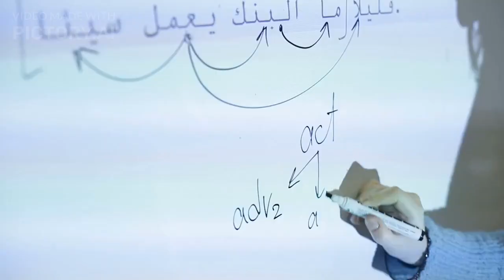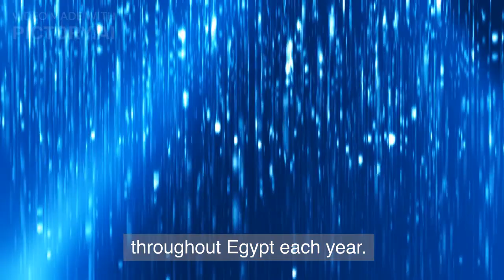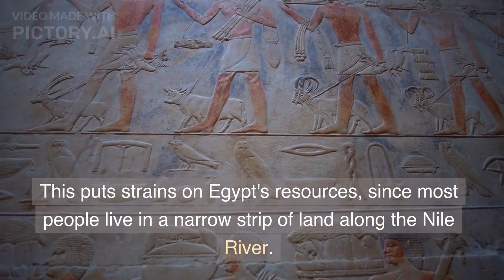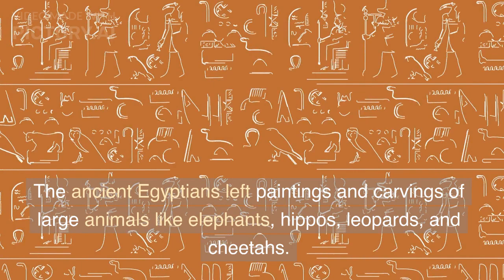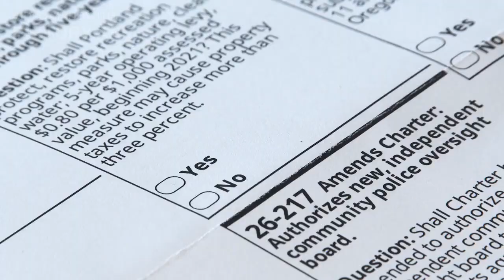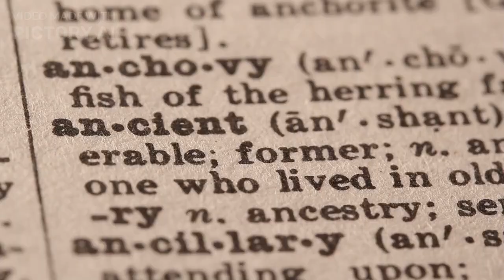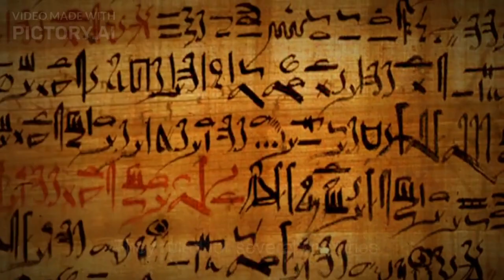*Egypt 🇪🇬 * WATCH "DESTINATION WORLD" #2023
AncientEgyptiansbu.mp4